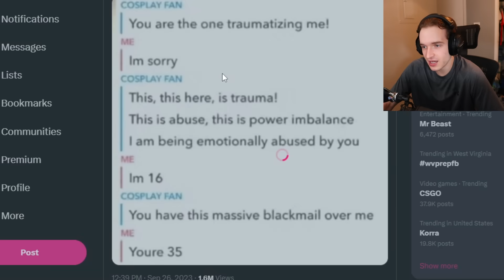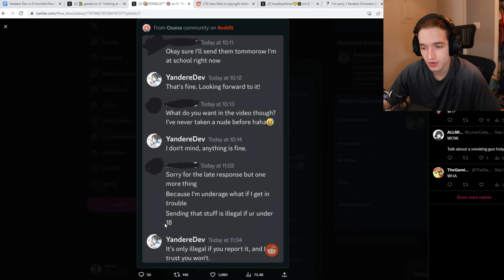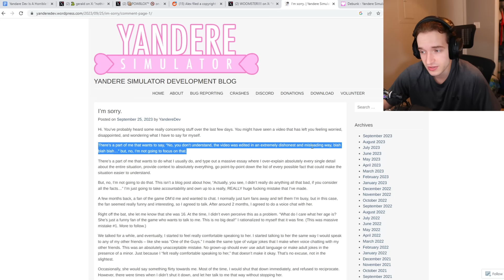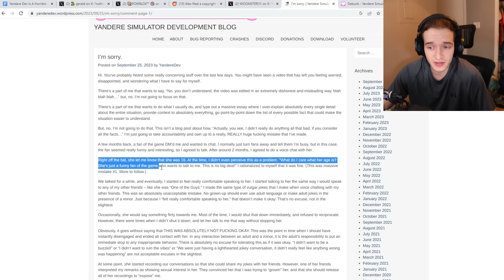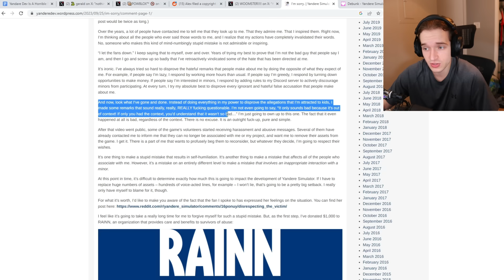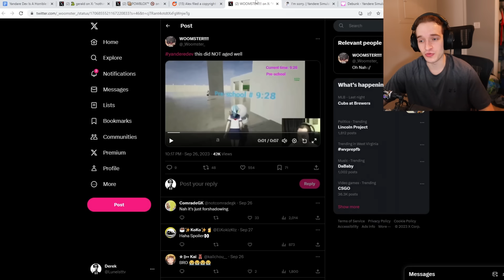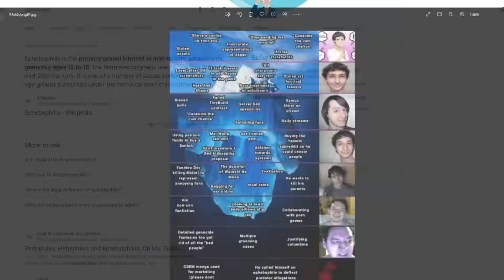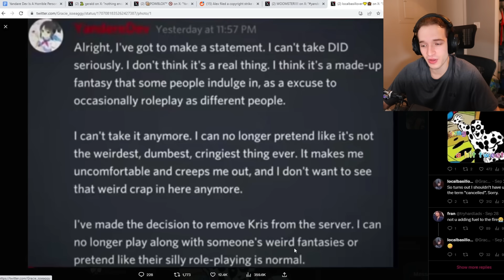YandereDev Is A Horrible Person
surprised, i am not (yoda)